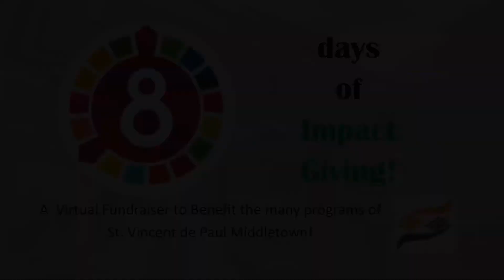Day 1 - 8 Days of Impact Giving